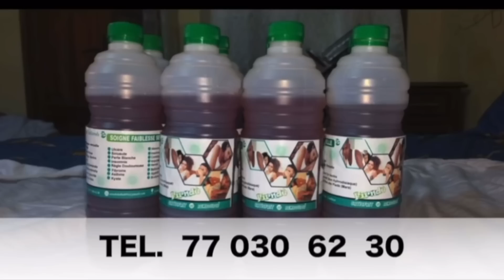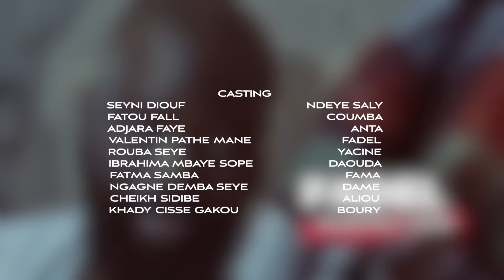Série - Mirage- Episode 8